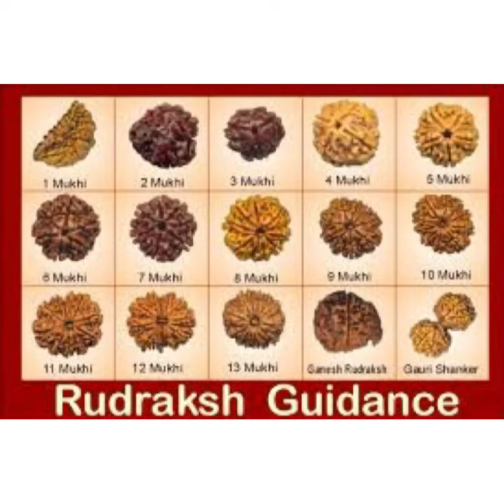అరుణాచల శివ అరుణాచల శివ........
అరుణాచలం వేద, పురాణాలలో కొనియాడబడ్డ క్షేత్రము. అరుణాచలేశ్వర దేవాలయం శివాజ్ఞచేత విశ్వకర్మచే నిర్మింపబడిందనీ, దాని చుట్టూ అరుణమనే పురము నిర్మింపబడినదనీ పురాణములు తెలుపుతున్నాయి. అక్కడ జరుగవలసిన పూజావిధానమంతా గౌతమ మహర్షి శివాజ్ఞ చేత ఏర్పాటు చేశారని స్కాంద పురాణాంతర్గతమైన అరుణాచలమహాత్మ్యం తెలుపుతున్నది. ఈ కొండ శివుడని పురాణములు తెల్పుచుండటము చేత ఈ కొండకు తూర్పున గల అరుణాచలేశ్వరాలయము కంటే ఈ కొండకే ఎక్కువ ప్రాధాన్యమీయబడుతున్నది. ఇది జ్యోతిర్లింగమని చెప్పుకొనబడుతున్నది. ఇది తేజోలింగము గనుక అగ్ని క్షేత్రమంటారు.